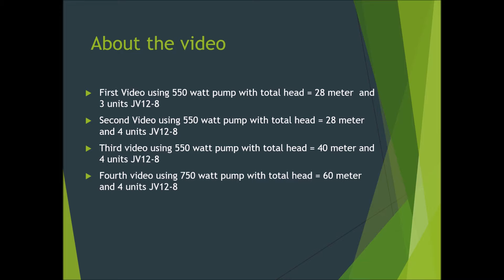Pond Aeration with micro nano bubbles - Vortex JV12 8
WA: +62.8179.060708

These tests are in fresh water. We tried using different situations
A. 550 watt pump with total head = 28 meter + 3 units JV12-8
B. 550 watt pump with total head = 28 meter + 4 units JV12-8
C. 550 watt pump with total head = 40 meter + 4 units JV12-8
D. 750 watt pump with total head = 60 meter + 4 units JV12-8